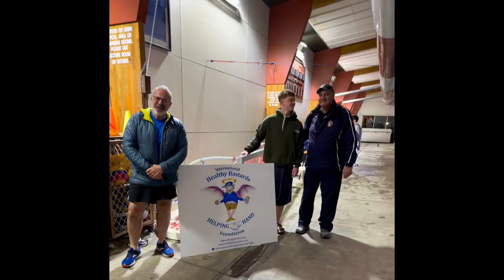Fortress 40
Fortress 40 - let's work together to raise awareness of men's mental health.

Fortress 40 is a 40-hour endurance challenge designed to push participants to their physical and mental limits, in support of men's mental health awareness. The event is run in conjunction with the Movember Foundation, a leading charity dedicated to tackling men's mental health issues.

During Fortress 40, a group of Prefects will embark on a challenging journey, engaging in intense training activities. Some of these activities will be open to all students, allowing them to support and make a difference. Through this gruelling experience, our team aims to highlight the importance of mental resilience and well-being, especially among young men.

By coming together and pushing our limits, we can shed light on the challenges faced by men and encourage open discussions about mental health.

We would be extremely grateful to have the support of the Palmy Boys’ community for this event. Your involvement would support the movement for men's mental health and provide a unique opportunity for students to challenge themselves and make a positive difference in their community.
Fortress 40 Crest

Prominent on the PNBHS Fortress 40 crest is the Castle from our school crest. The Castle represents strength; physical strength, mental strength and strength of character. Our strength comes from our dedication, our determination and the resilience we develop through our willingness to take on challenges and striving to do our best when faced with adversity. Another measure of strength is our willingness to ask for help and support from others when we need it and that’s OK. Strength also comes from the way we look out for our brothers by offering help and support.